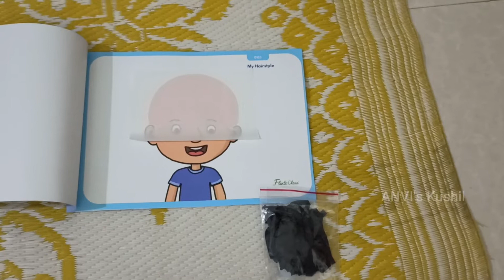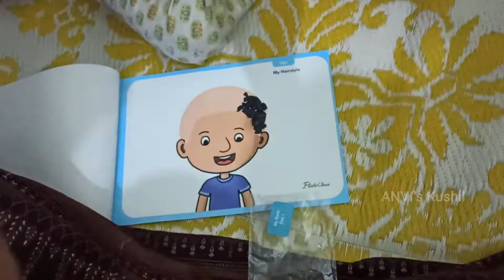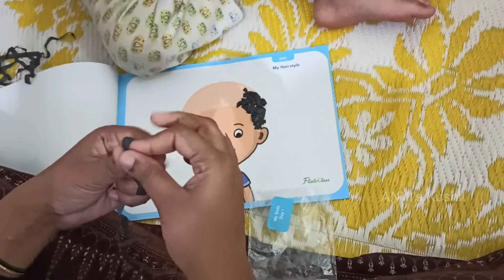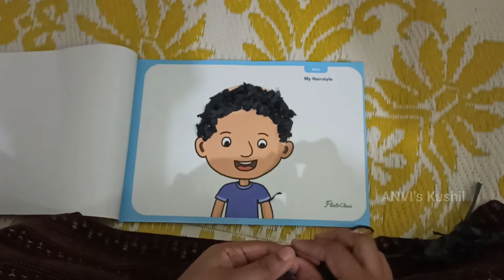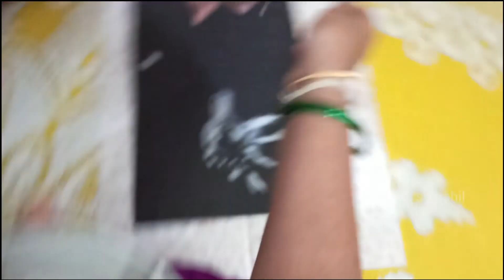Flinto Class @ Home | My Body Theme | Day 1 & Day 2 Activities | ANVI's Kushil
Flinto Class Day 4 & Day 5 Activities | Playgroup 1.5 to 2.5 Years | Home Schooling | ANVI's Kushil